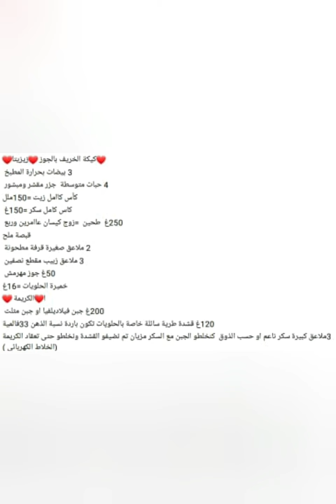حلوة الجزر معلكة و لديدة ديال تحمار لوجه روعة متندموش عليها جربوها أو ردو عليا